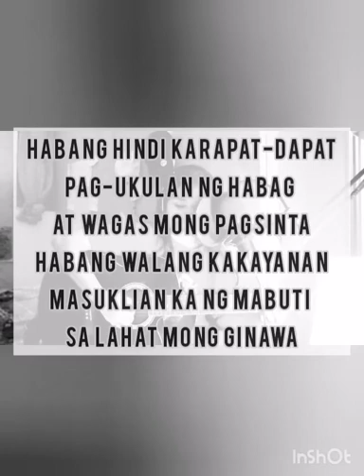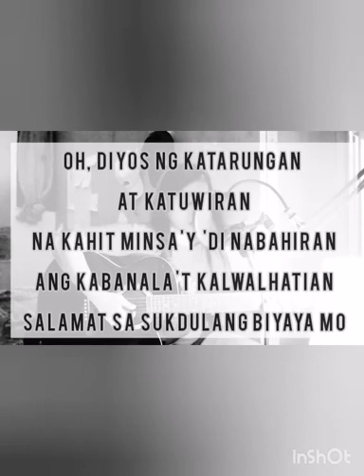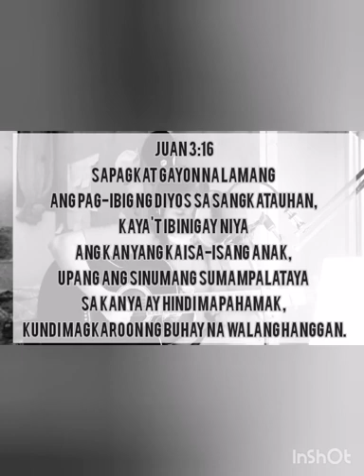Sukdulang Biyaya cover